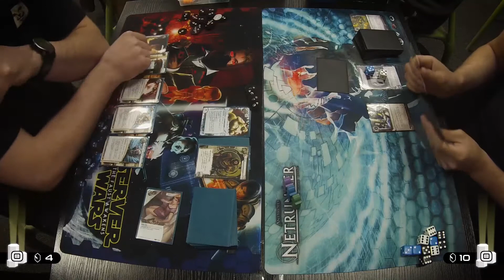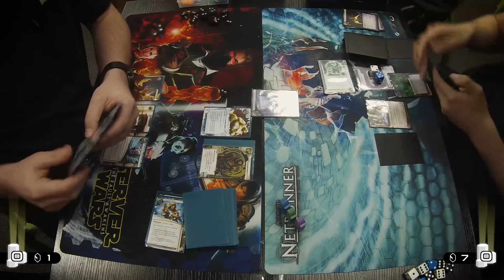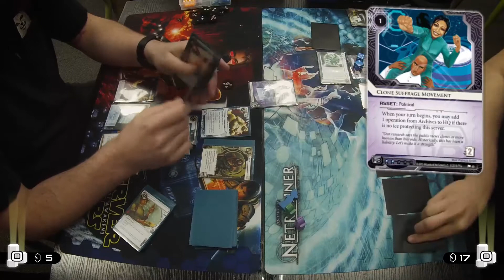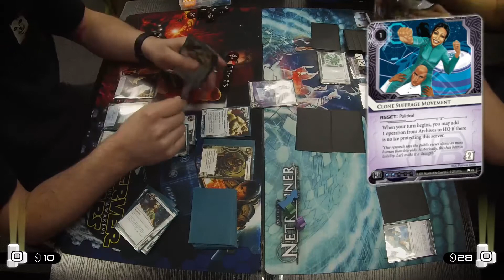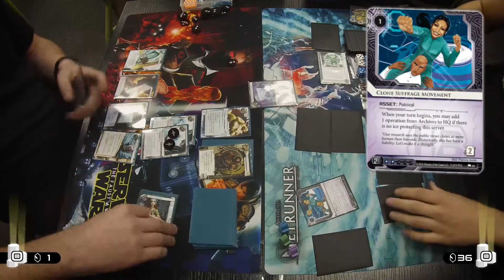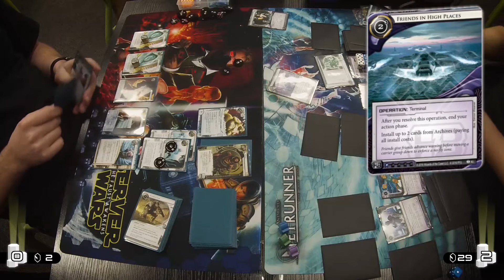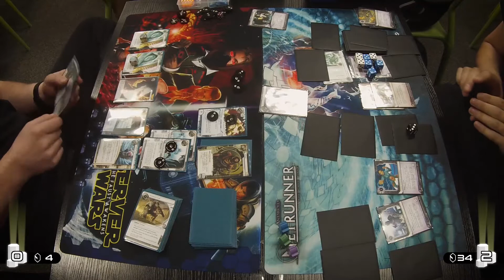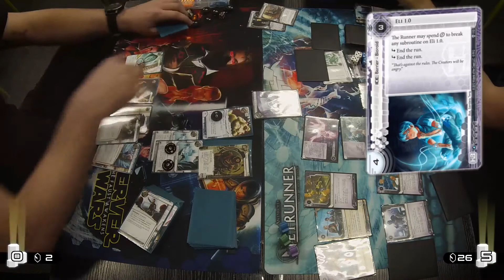Sneakdoor TV - Melbourne Regionals 2017 Top Cut - Adam vs HB:ETF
Welcome to Sneakdoor TV's coverage of the Melbourne regionals.
This is the first round of the top cut. Asher S was the higher seed coming into this match so he choose to play his HB:EFT deck against Rob C's Adam.